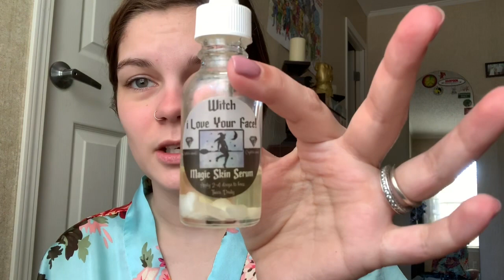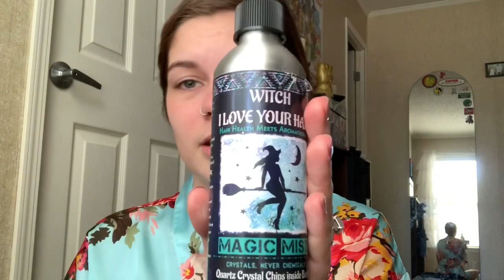GRWM & ABOUT MY FIRST (TRAUMATIZING) MANICURE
So happy to have found time to post a video! Please put in requests for videos! I get a lot of commentary about doing Zodiac related videos, let me know what ya think! In the meantime, enjoy my first GRWM & traumatizing manicure. Thank you guys so much for the love and I’m virtually hugging all of you right now!!!